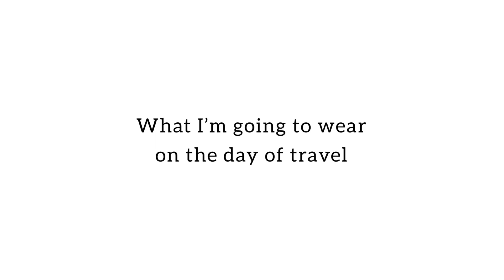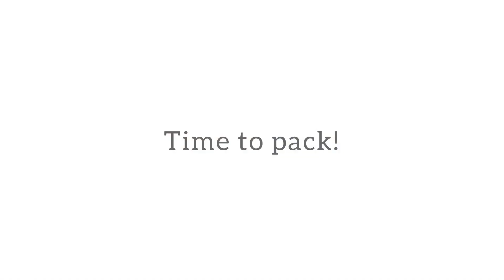Minimalist Pack with Me | Can I fit everything in a Small Backpack?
It’s been over six months since I posted a “Minimalist Pack with Me” video, but here I am again!

I’m going on a three-day trip in two weeks, so I thought I might as well film another “pack with me” video to show you how I pack minimally in one backpack.
I really hope you enjoy watching this!:)